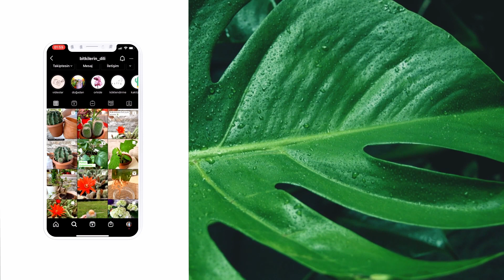Parlak Mustafa Bakımı Nasıl Yapılır? | Sulanması, Çoğaltılması, Bit Problemi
Parlak Mustafa çiçeği bakımı nasıl yapılır? Parlak Mustafa çiçeği nasıl çoğaltılır? Parlak Mustafa çiçeği bitlenirse ne yapmalıyız? Parlak Mustafa saksı seçiminde nelere dikkat etmeliyiz? Parlak Mustafa bakımında merak ettiğiniz soruları sizin için cevapladık. Parlak Mustafa'nın bakımında sorularınız varsa yorumlar kısmında belirtebilirsiniz. 🤗🌱

Bölümler
00:00 giriş
00:10 parlak mustafa hakkında genel bilgiler
00:30 parlak mustafam bitlendi ne yapmalıyım?
00:48 parlak mustafamın yeni saksısı nasıl olmalı?
01:11 parlak mustafa ne kadar bakım istiyor?
01:27 parlak mustafa toprak seçimi nasıl olmalı?
01:44 parlak mustafa sulanmasında nelere dikkat etmeliyiz?
02:16 parlak mustafa çoğaltılması nasıl olur?
03:21 parlak mustafa hastalıkları (bit problemi) çözümü
03:50 parlak mustafa budanması nasıl olur?
04:21 parlak mustafa ortamı nasıl olmalı?
04:43 parlak mustafa saksı değişimi
04:57 parlak mustafa budanması
05:33 parlak mustafa mesajını veriyor

Herkese merhaba Bitkilerin Dili kanalına hoşgeldiniz. Sizleri seviyoruz bizleri takipte kalın.